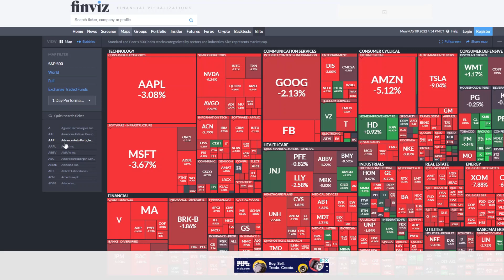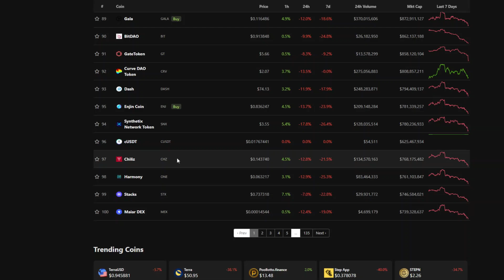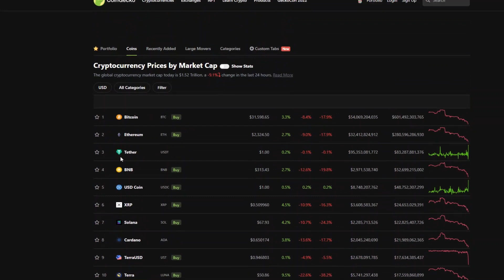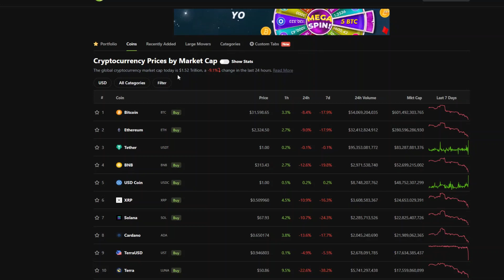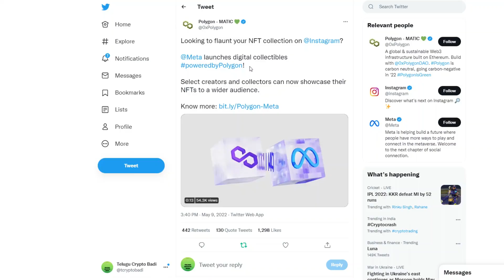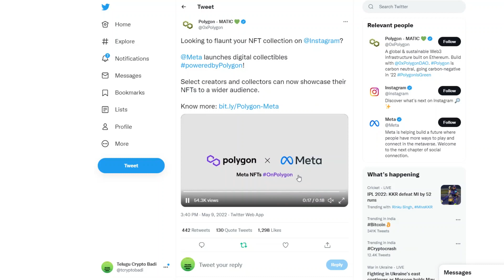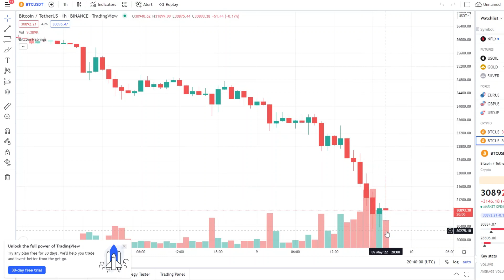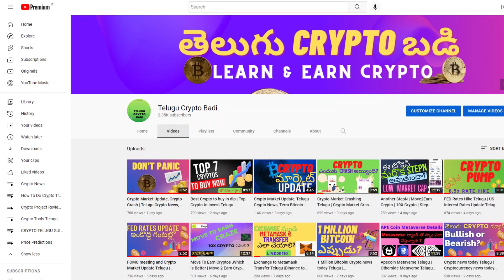Big Crypto Crash Telugu | Crypto Crash Explained Telugu | 30000 Bitcoin Telugu (Telugu Crypto Badi)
Big Crypto Crash Telugu |Crypto Crash Explained Telugu | 30000 Bitcoin Telugu (Telugu Crypto Badi) , Why Market Crashed now? Crypto Telugu
Best Exchnage to But Crypto Binance
Use my Refereral to 100 USDT after you depost more than 50 USD.  :